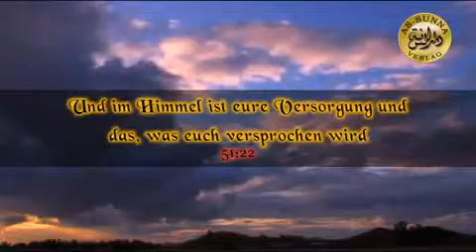Ahmad Abul Baraa Al Risq Die Versorgung 1/2